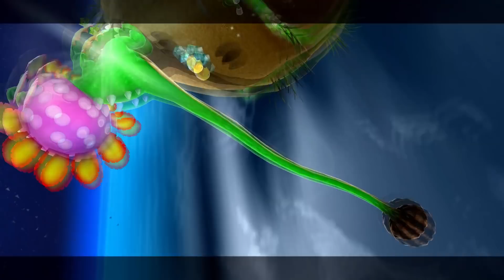How Super Mario Galaxy 2 Can STILL Come To The Switch In 2022!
Last year when Super Mario 3D All-Stars came out, fans were surprised to see Galaxy 2 missing from the collection. A lot of people thought that it would be IMPOSSIBLE to see this game on the Switch after the collection came and went. However, now more than ever before.. I think there's a higher chance to see Galaxy 2 come to Switch based on some announcements we got from Nintendo! Find out how in today's video!